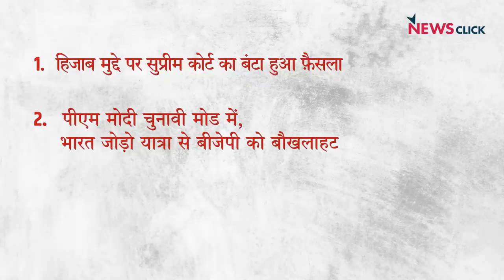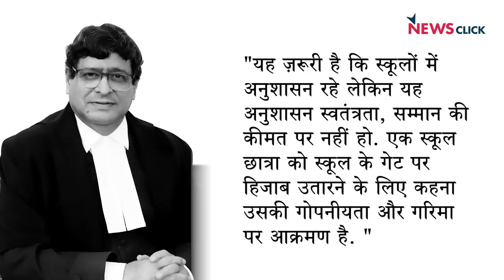Hijab मुद्दे पर SC का बंटा हुआ फ़ैसला, PM Modi चुनाव मोड में और प्रवेश वर्मा का विवादित बयान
इंडिया की बात के इस एपिसोड में वरिष्ठ पत्रकार भाषा सिंह, उर्मिलेश और अभिसार शर्मा बात कर रहे हैं Hijab मुद्दे पर सुप्रीम कोर्ट का बंटे हुए फ़ैसले और पीएम मोदी के चुनावी मोड के बारे में। इसके साथ ही वे बात कर रहे हैं प्रवेश वर्मा कर विवादित बयान के बारे में।